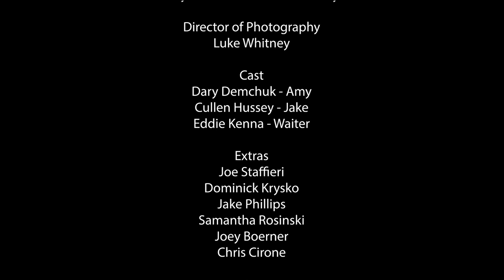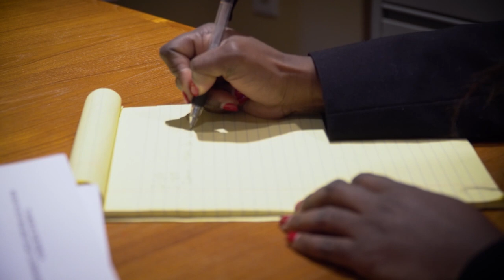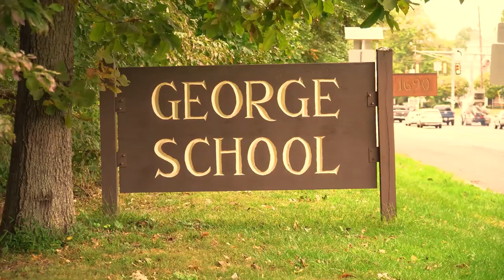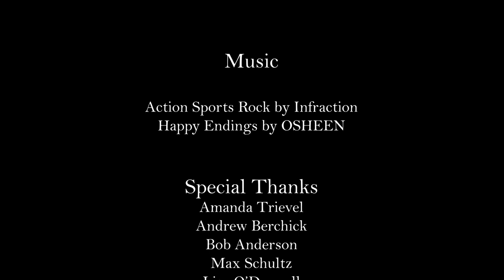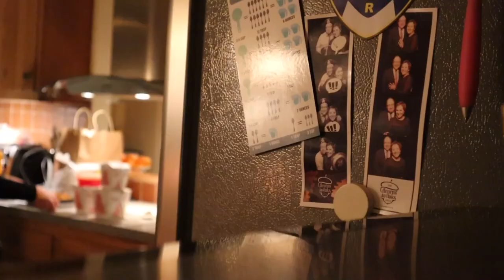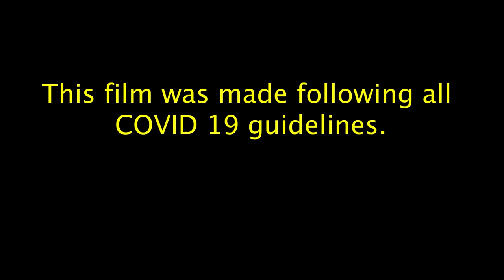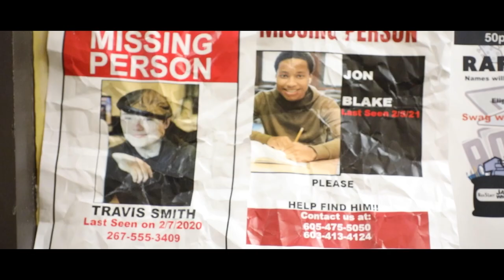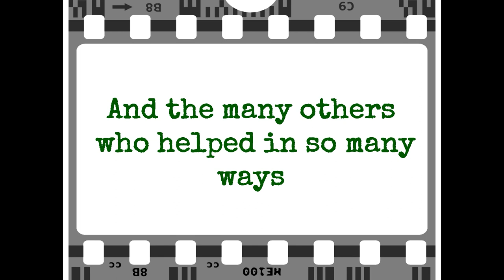Greenfield Youth Film Festival: 2022 Awards Night